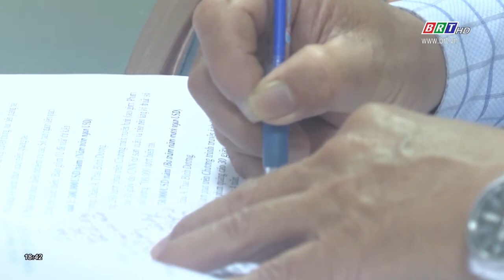Họp bàn chương trình quảng bá du lịch BR-VT trên kênh truyền hình CNN | BRTgo